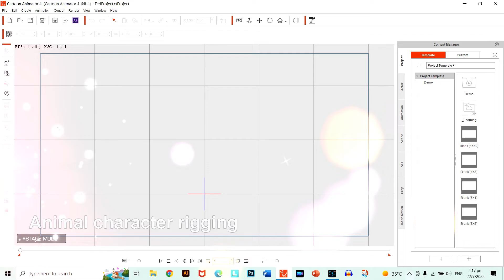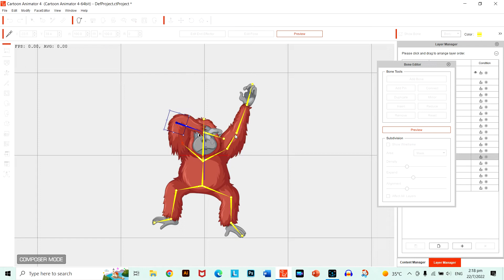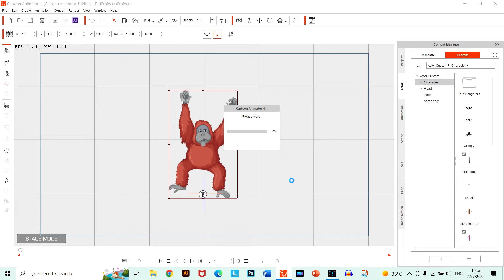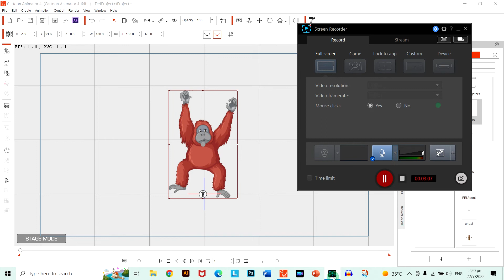Cartoon Animator 4 Custom Animal character rigging 2020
Custom rigging an animal for future project. Create a custom rigged animal character in minutes.